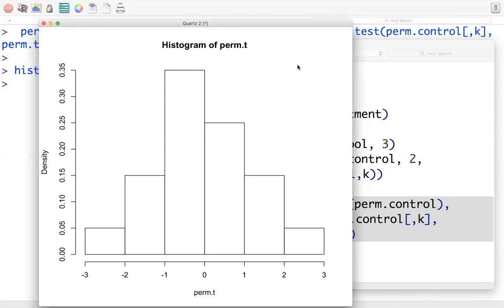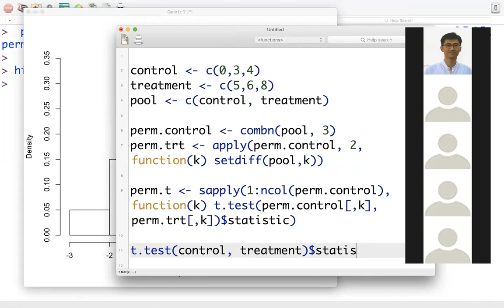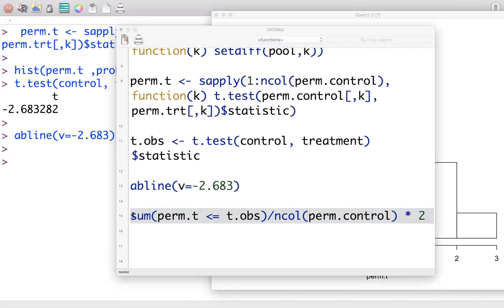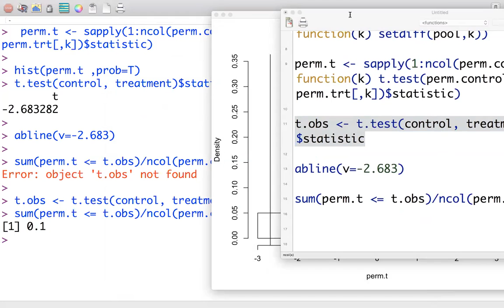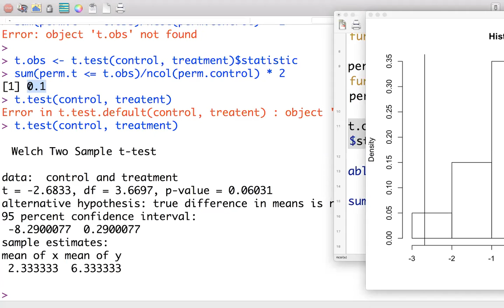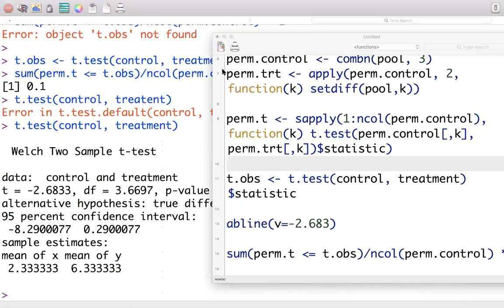SIT3003 Week 9 part 2